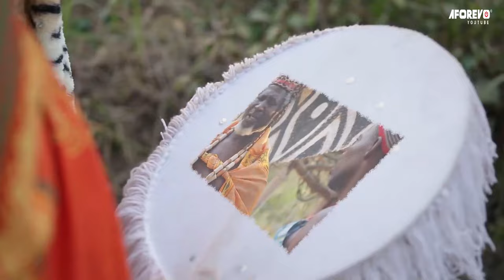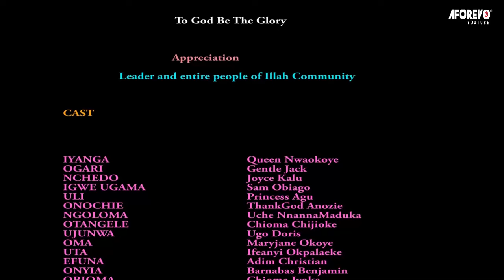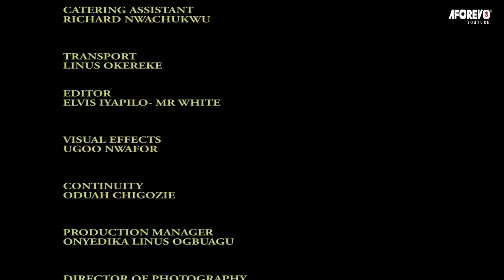The Return Of The powerful Oracle - Gentle Jack Movie | Nigerian Movie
In this Nigerian movie, " Iyanga The Spirit Wife " Ever wondered where your dreams come from or what happens while you sleep? This movie trolls into that. Watch."

Starring : QUEEN NWOKOYE, JOYCE KALU, GENTLE JACK